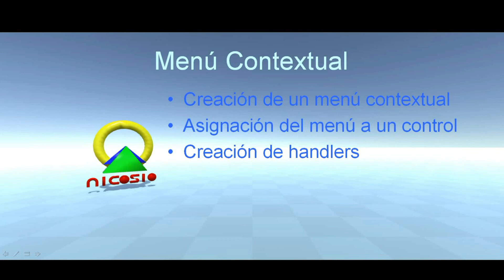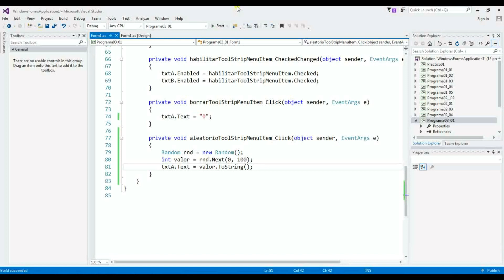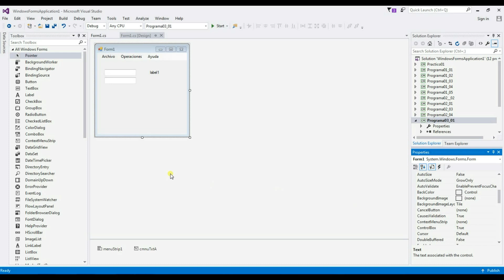Programación Windows Forms C# 16 --- Menú Contextual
En esta lección aprenderás como crear un menú contextual para las aplicaciones de Windows Forms y poder asignarlo a un control en particular de la interface de usuario.